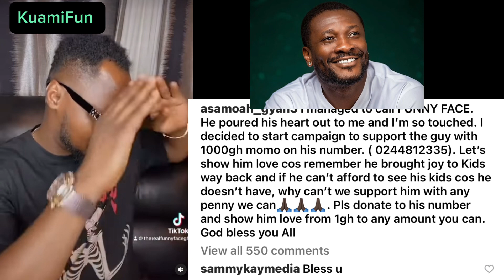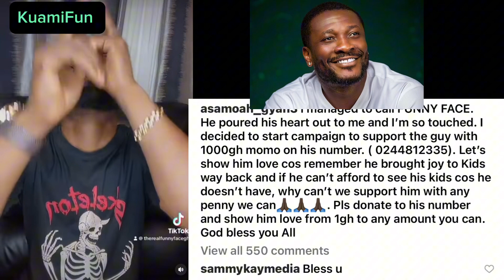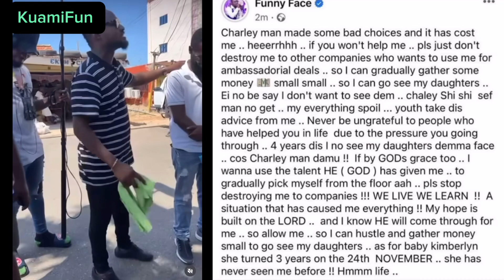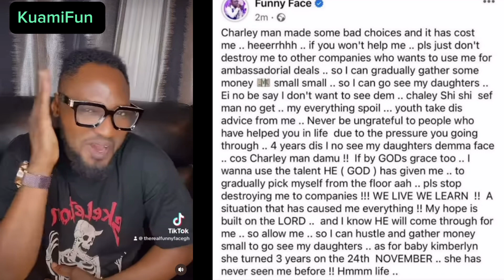Asamoah Gyan start campaign to help Funny Face